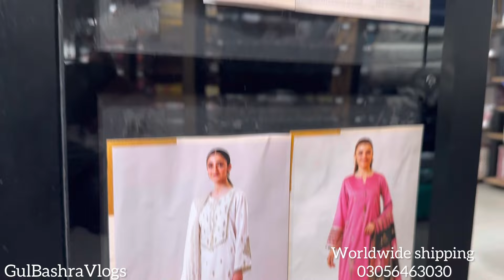Nishat Linen Eid ul Azha Collection 2024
Nishat Linen Summer Vol 3 | Nishat linen new summer collection 2024

Nishat Linen Last Day Of Sale 2024

Nishat linen | Nishat linen Mothers Day Sale 2024

Nishat Linen Vol 2 | Nishat linen Summer Unstitched Collection 2024

Nishat linen Summer Vol 2 | Nishat linen Summer collection freedom to buy

gulbashravlogs
nishat linen sale & new summer collection 2024

nishat freedom to buy collection
nishat lawn collection
nishat shopping haul nishat summer vol 2 nishat summer collection vol 1 nishat Eid collection 2024 nishat linen 2023
nishat linen
silver button
Nishat linen Eid Sale | Nishat linen Sale Today 2024

nishat linen
nishat Sale today
nishat shopping haul 2024
Jaan e jahan
nishad sale
nishad leelan
nishat 2 piece lawn 2024
nishat eid collection 2024
nishat embroidered lawn 2024
nishat linen shopping haul
nishat linen shopping haul 2024
nishat shopping haul
saliha life rotten